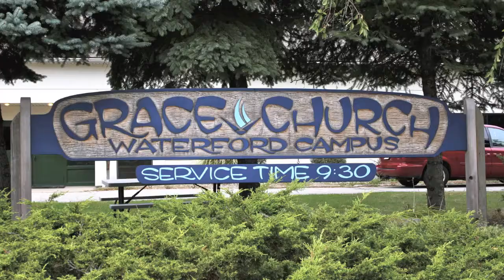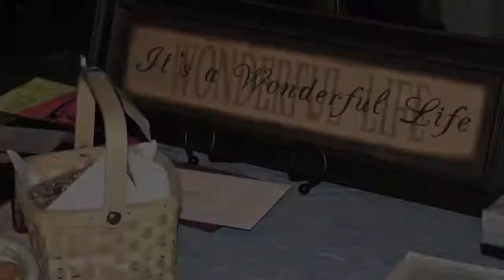Celebration of Life -- Bennie Shellnut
Celebration of Life -- Guest of Honor, Bennie Shellnut

Bennie was diagnosed with a brain tumor and at the time of this writing (10/10), is undergoing treatment.  His family is thankful for all the good times they have had and will have.  As wife Bonnie says, "I do not know what the future holds, but I know Who holds the future!"